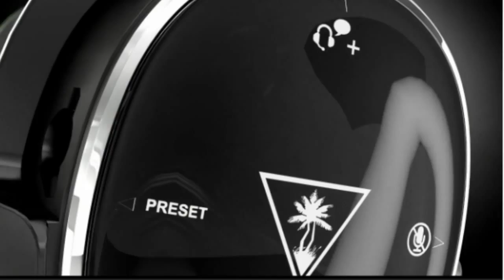{E3} X-Com 2 Gameplay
X-Com 2 Twitch Live Stream